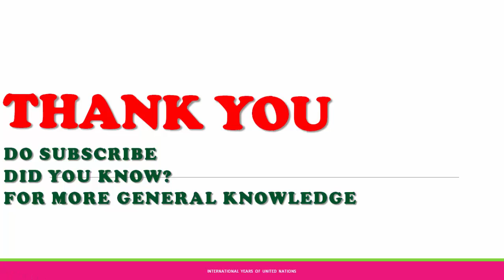UNITED NATIONS | INTERNATIONAL YEARS | FROM 1959 TO 1994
INTERNATIONAL YEARS OF UNITED NATIONS FROM 1959 TO 1994